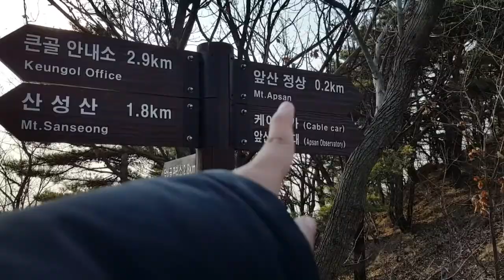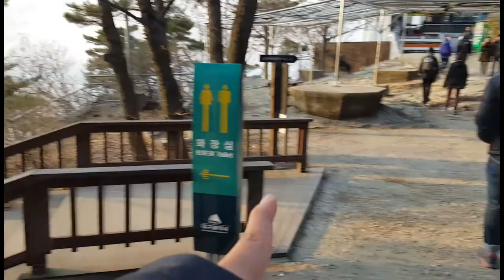MY FIRST HIKING EXPERIENCE!! MOUNT APSAN, DAEGU #10 Daegu-VLog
Ini perjalanan pertama gue untuk hiking gunung!